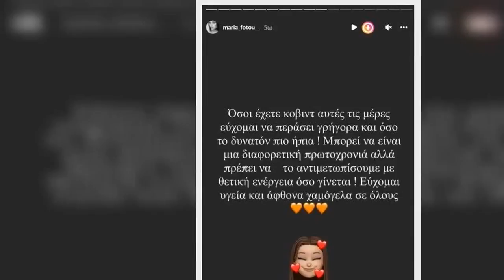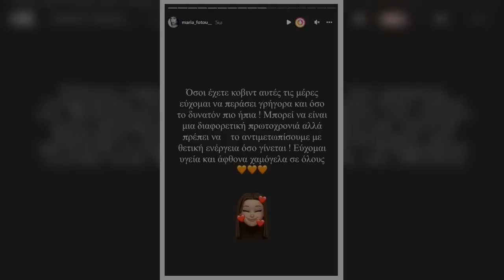Μπορεί να είναι μια διαφορετική πρωτοχρονιά Δύσκολες ώρες για την πρώην παίκτρια του Bachelor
Η Μαρία Φώτου έγινε γνωστή μέσα από την συμμετοχή της στο ριάλιτι της αγάπης του ALPHA, Bachelor. Δεν κατάφερε να κερδίσει την Αλέξη Παππά αλλά κατάφερε να κατακτήσει την καρδιά του τηλεοπτικού κοινού.